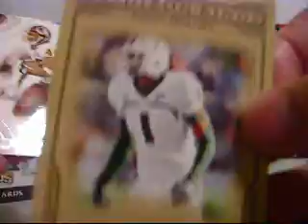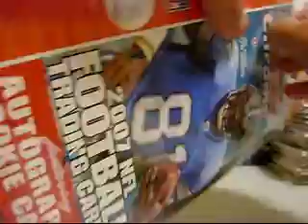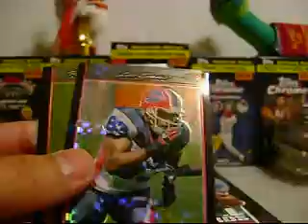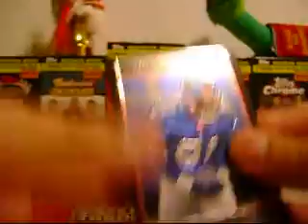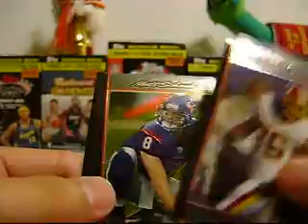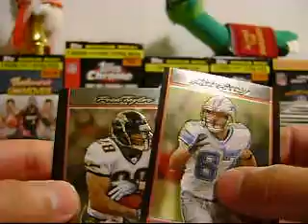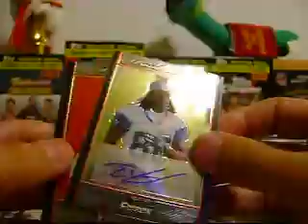Split box break with JOEMLM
Donruss Threads, Bowman Chrome, and Topps DPP